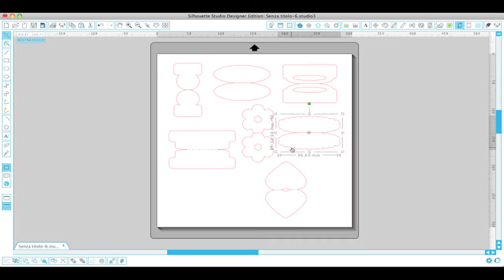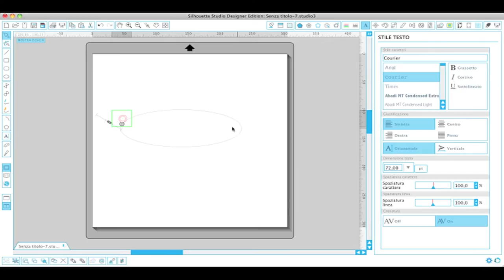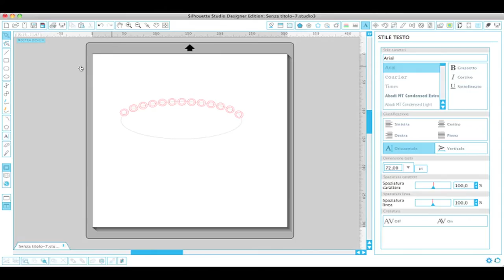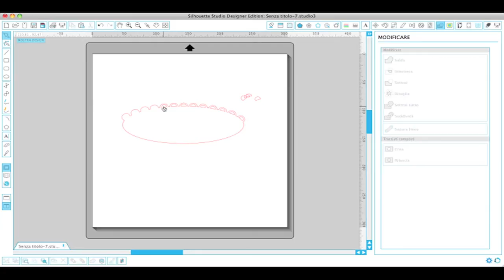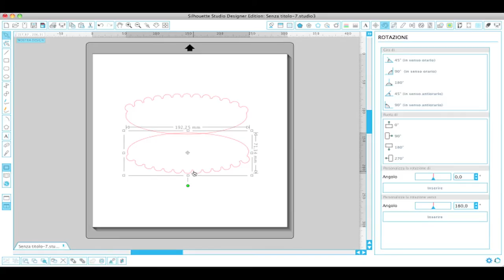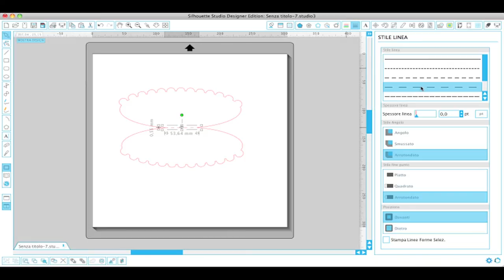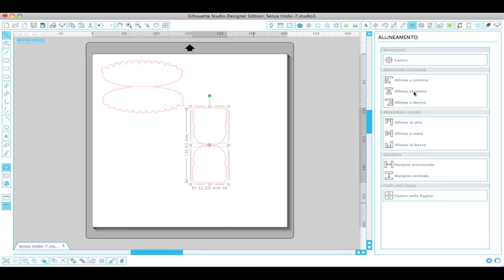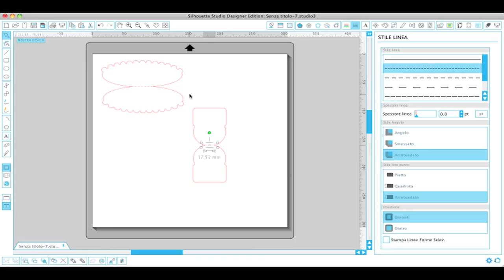Silhouette cameo video tutorial in italiano come crearci le tab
Come farci le nostre tab per album scrapbooking